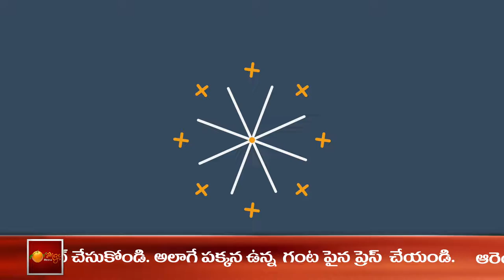ఈ రోజు రాశి ఫలాలు || Today Horoscope || 10 January 2021 || Orange Media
Video and Images used in this video belongs to respected owners , not mine.Thanks to them.